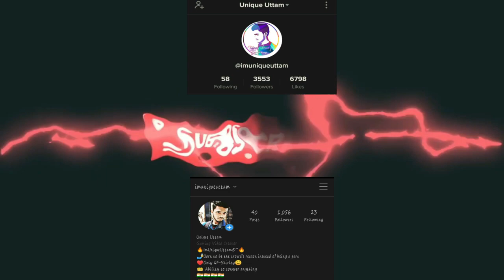Top 7 Useful Updates in PUBG Mobile 0.19.0 | Season 14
pubg mobile 0.19 update
pubg mobile 0.19 beta,
pubg mobile update kese kare